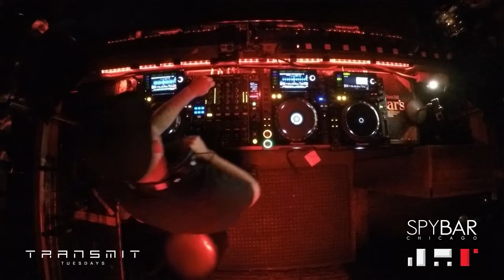Christyles LIVE at Spybar Chicago for TransmitTuesday (9.29.15)